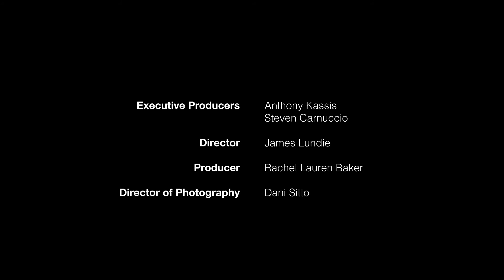ACADEMY S01E05 - Time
Julia grows frustrated with Aaron's busy schedule. Meanwhile, Zac and Luca are tasked with taking two trainees under their wing.

Created and Written by Steven Carnuccio
Directed by James Lundie
Produced by Anthony Kassis, Steven Carnuccio and Rachel Lauren Baker
Cinematography by Dani Sitto
Sound by Shane Nichols

©Anthony Kassis and Steven Carnuccio, 2017